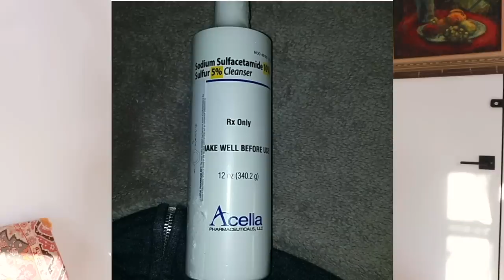How I Cleared My Skin ( & the inner journey)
In this video, I wanted to share my acne struggles and how I cleared my skin! I have always been generally skeptical of topical creams and prescriptions given out by doctors after a 10-minute consultation, however, my dermatologist really cared and the products I used helped my skin so much. I do think I was detoxing and that was the cause of my breakouts. The cleansers and products helped to take care of things on the surface but I also had to nurture the root of the cause. I started being kinder to myself, allowing myself to feel love, eating a variety of leafy greens and committing to daily yoga and breathwork. everything is intricately connected.

- MY EQUIPMENT -
Canon Eos80D
Manfrotto Tripod
Studio Essentials LED ring light

- Hitomi Mochizuki -
Hey I'm Hitomi! I love taking deep mindful breaths and honoring every side of myself.. All the light, dark and shadow.

What are your spiritual beliefs?
I currently resonate deeply with Tantra and Hinduism. Buddhism will always play a part in my life as well!

Thank you for being just who are you.

Hitomi